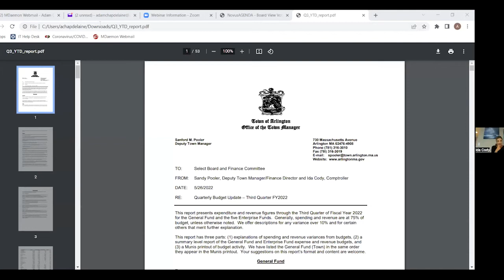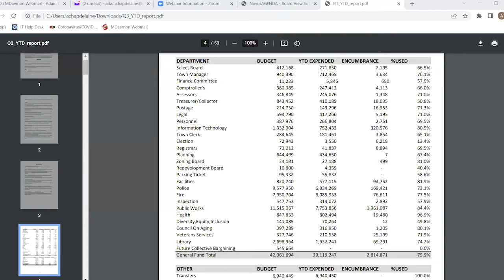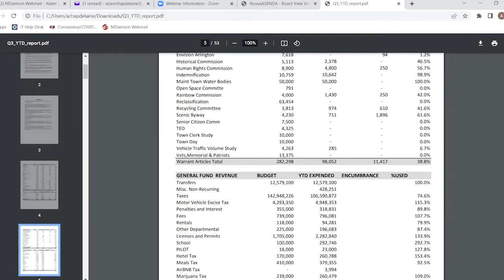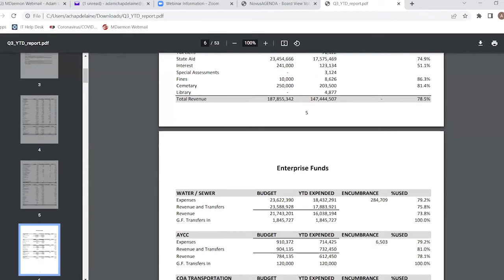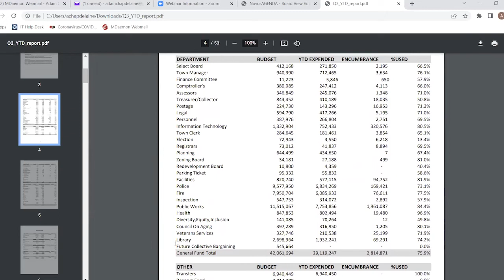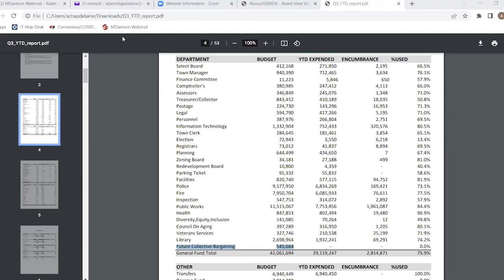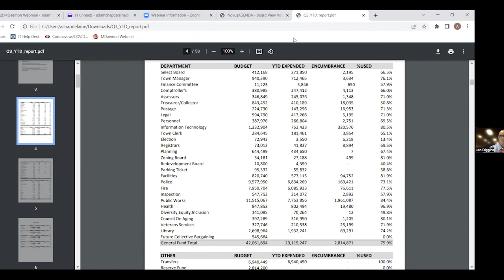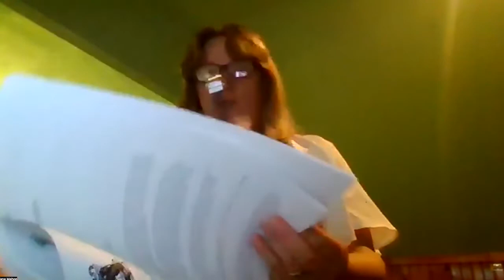Select Board Meeting - May 26, 2022